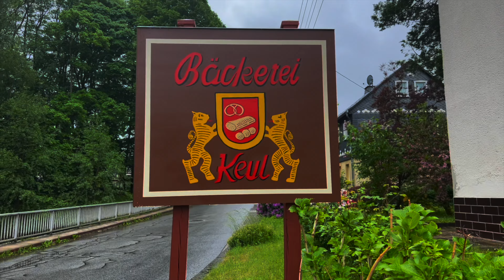Two vs. Oberlausitz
Kurze Zusammenschnitt unsere Wanderung durch die Oberlausitz, die leider viel zu früh endete.